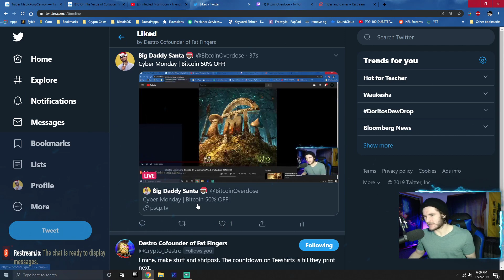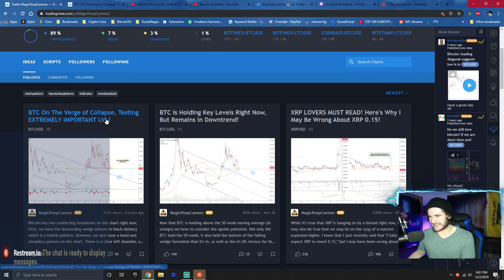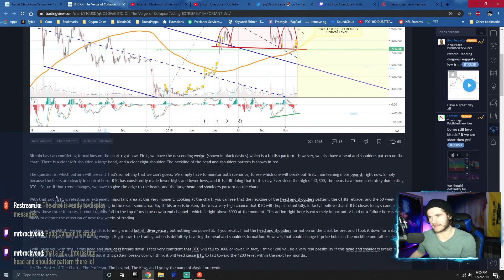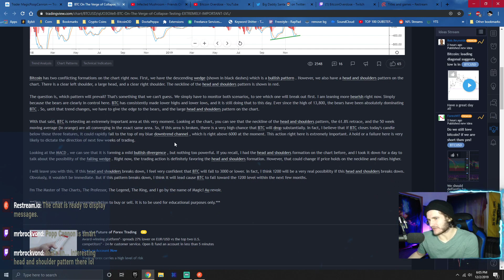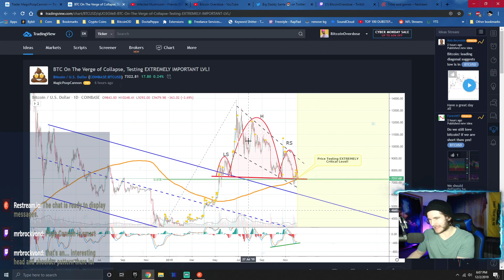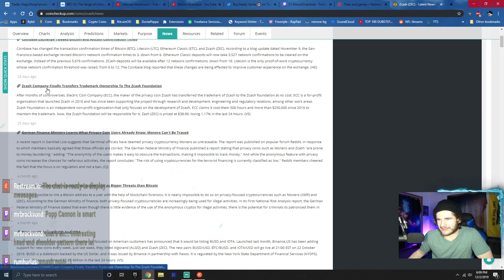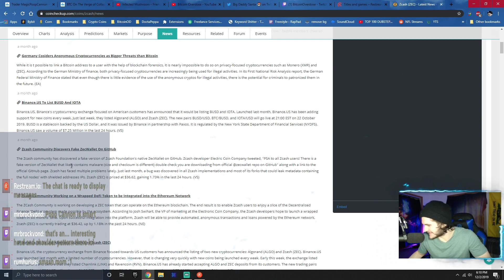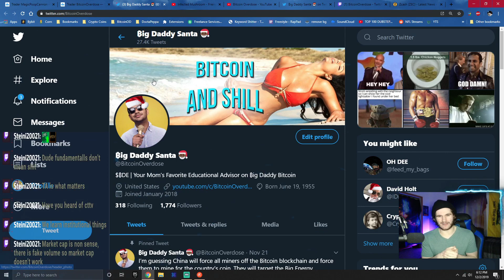Magic Poop Cannon Predicts Bitcoin to be $1000 | A Look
Magic Poop Cannon is one of my favorite tradingview Traders, Lets Take a look into why he is predicting Bitcoin to fully retrace over 90% from the 20k Top. Godspeed.

Big Daddy Bitcoin, Your Daily Dose of Crypto. I overdose so You dont have to.
Follow On Twitter your Mom's Favorite @BitcoinOverdose
Twitch.TV: /bitcoinoverdose
Bybit: Yyvyp
Coin Ex: g54ez
🍺Join the Addicts Discord🔌
🔥 Add Friend: ₿.#4149
#1 source of $BDE
Most Importantly Buy Bitcoin and Shill